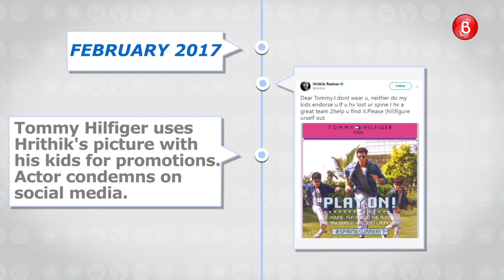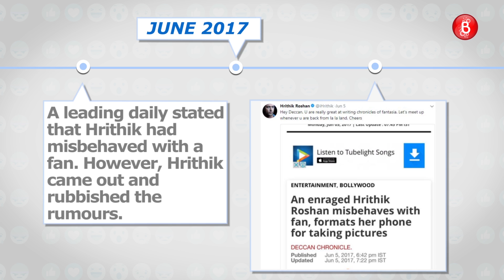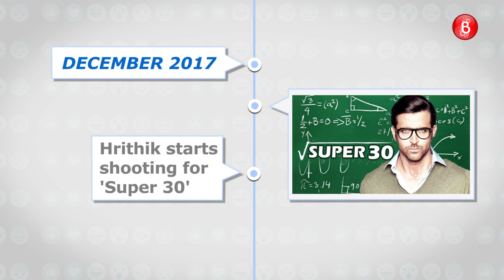THROWBACK: Hrithik Roshan's 2017 Looks Like This!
The year 2017 was quite eventful for Hrithik Roshan. From achieving commercial and critical accolade for his movie ‘Kaabil’ to when he finally opened up the pandora box of his alleged relationship with Kangana, Bollywood’s Greek God had a busy year. Watch the video to know more.